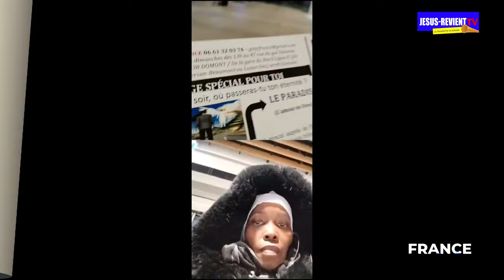🔥LES ÉCHOS N°1 / 7 JOURS D'EVANGELISATION MONDIALE NON STOP PAR LE GROUPE JESUS-REVIENT.